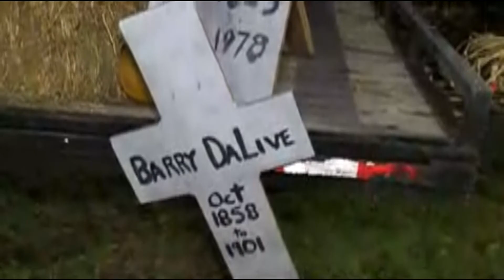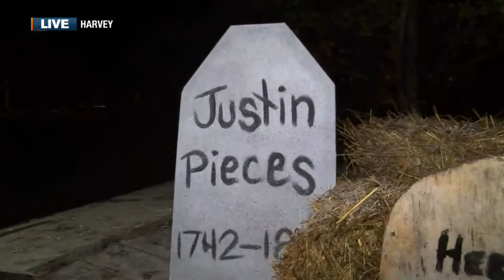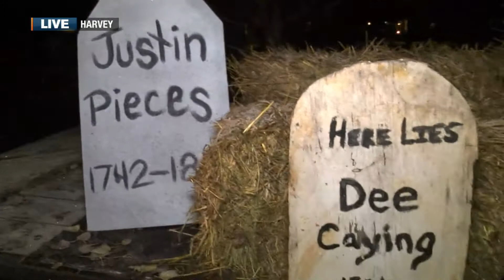Marquette's Haunted Hayride, 2017